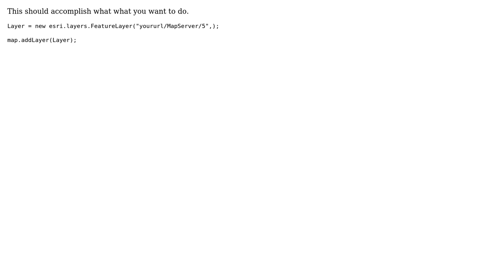GIS: Add an individual layer from ArcGISDynamicMapServiceLayer to the map (2 Solutions!!)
GIS: Add an individual layer from ArcGISDynamicMapServiceLayer to the map

With thanks & praise to God, and with thanks to the many people who have made this project possible! | Content (except music & images) licensed under CC BY-SA | Music | Images & others | With thanks to user Zachary user Tom Wayson user Matej and the Stack Exchange Network Trademarks are property of their respective owners. You are responsible for your own actions.